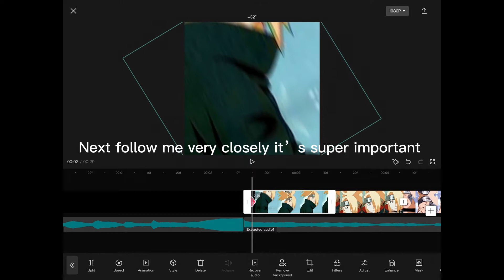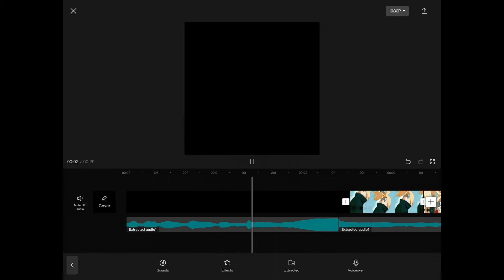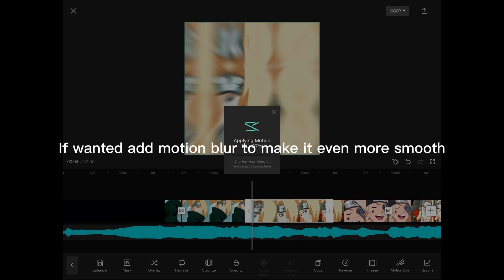Daddy Style Capcut Tutorial-TobiEditsss Version..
I tried but I have no motivation…